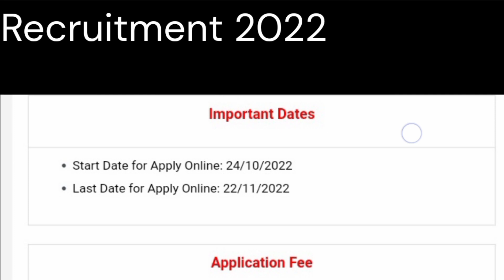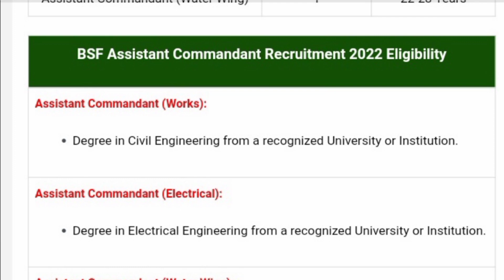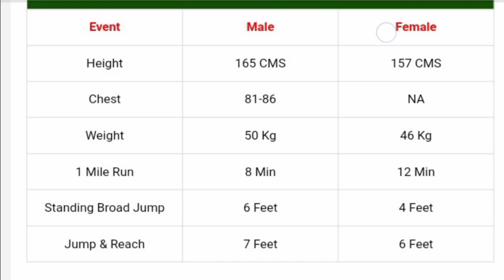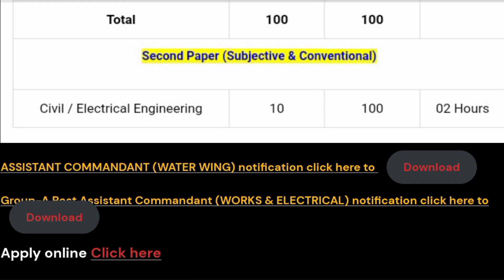Border Security Force സൈന്യത്തിൽ ഒരു ജോലിയാണോ ലക്ഷ്യം😍എങ്കിൽ ഇതാ BSF വന്നു വേഗമാകട്ടെ BSF UniformJOb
BSF assistant commandent recruitment 2022 latest recruitment notification full details Malayalam